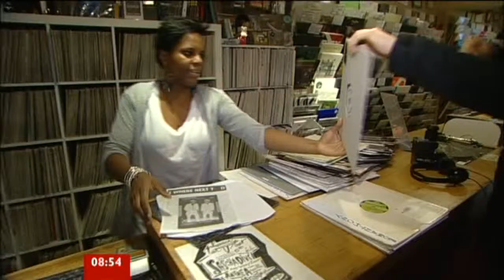William Orbit discusses Independent Music Shops vs. Internet BBC Breakfast 12 Feb 2010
William Orbit discusses the plight of Independent Music Shops in relation to the music available via the Internet on  BBC Breakfast Television 12th February 2010